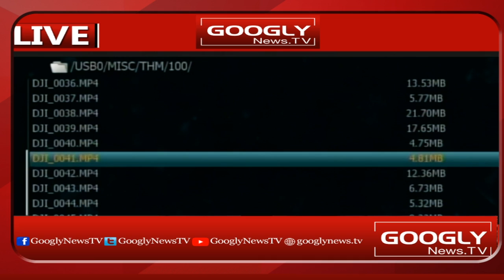Pakistan Ka Hukmran Imran Khan Aik Yahoodi Agent Hai : Shah Owais Noorani | Googly News TV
Pakistan Ka Hukmran Imran Khan Aik Yahoodi Agent Hai : Shah Owais Noorani